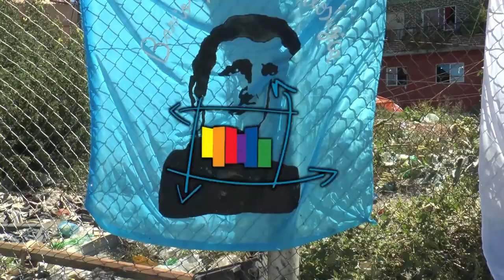Urbana Tevé - La columna de Asiaín. Parte 2